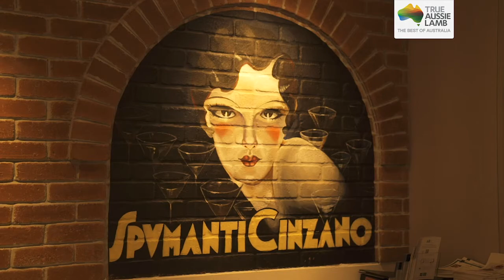Lamb Me Your Recipe –– Chef's Special With Prego & Opus | True Aussie Beef & Lamb Singapore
[Mediterranean Spiced Lamb & Smoked Ricotta Pizza with Prego's Chef Mauro Sanna]

In Sevnia, where Chef Mauro is from, the economy is largely dependent on lamb. Inspired by his hometown, Chef Mauro serves up a Mediterranean pizza made with lamb loin that is just bursting with a medley of flavours.

Ingredients

1. Tomato Sauce
2. Mozzarella Fior  de Latte
3. Roasted Aubergine
4. Sun-dried Cherry Tomatoes
5. Lamb Loin

[Moroccan Lamb Skewers with Opus Bar & Grill's Chef Tazi Mohammad]

Moroccan born Chef Tazi shows his love for Australian grass-fed lamb with his lamb skewers. The lamb is marinated in herbs and spices  for 48 hours, before being smoked on the grill over Australian Jarrah wood.

Ingredients

Marinade:
1.  Lamb Leg (Cubed)
2. Parsley
3. Coriander
4. Chopped Garlic
5. Cumin Powder
6. Paprika
7. Salt & Pepper
8. Olive Oil

Sauce:
1. Greek Yoghurt
2. Mint Leaves
3. Shaved Lemon Zest
4. Salt & Pepper

True Aussie is an initiative of Meat and Livestock Australia, the body responsible for the marketing of Australian Beef, Lamb and Goat produce around the globe.

We work closely with farmers, exporters, retail stores, restaurants, and caterers to bring an abundant supply of high quality Australian red meat from paddock to plate, raising awareness about the industry and providing educational resources on the best ways to enjoy the meat products.

True Aussie takes pride in our commitment to food safety, halal certification standards, sustainability, and industry development programs. All to ensure the best quality in raising, producing, and delivering Australian red meat globally.

for more information.